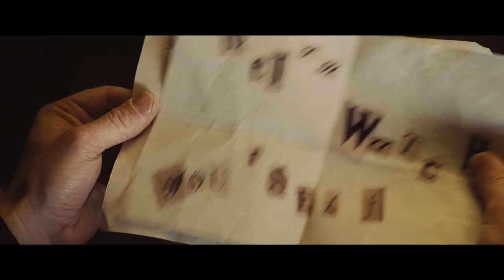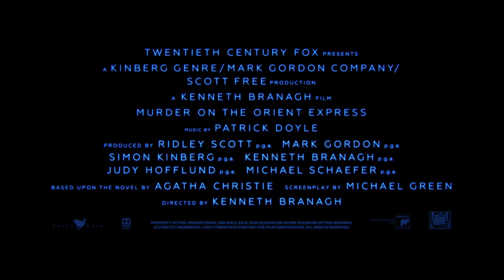Murder on the Orient Express - Official Trailer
Kenneth Branagh leads an all-star cast in the latest adaptation of Agatha Christie's Murder on the Orient Express, in cinemas this November! Murder on the Orient Express tells the tale of thirteen strangers stranded on a train, where everyone’s a suspect. Hercule Poirot must race against time to solve the puzzle before the murderer strikes again.

The incredible ensemble cast joining Branagh on the Orient Express includes Judi Dench, Johnny Depp, Penelope Cruz, Michelle Pfeiffer, Daisy Ridley, Willem Dafoe, Josh Gad, Leslie Odom Jr, Manuel Garcia Rulfo, Marwan Kenzari, Derek Jacobi, Sergei Polunin, Lucy Boynton, Tom Bateman and Olivia Colman.